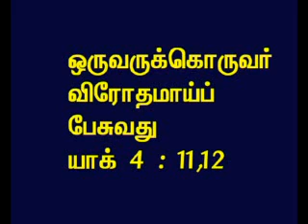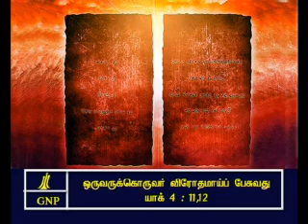TAMIL BIBLE VIDEO COMMENTARY JAMES 4 PART 7